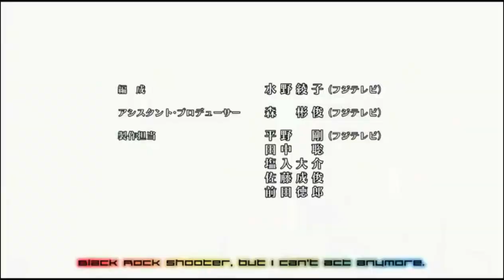Black Rock Shooter AMV - Digital World